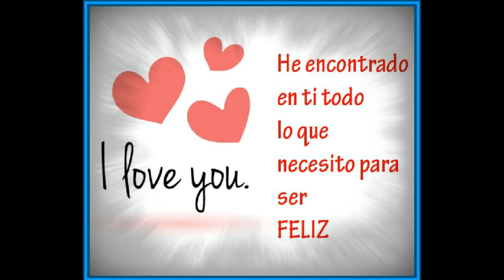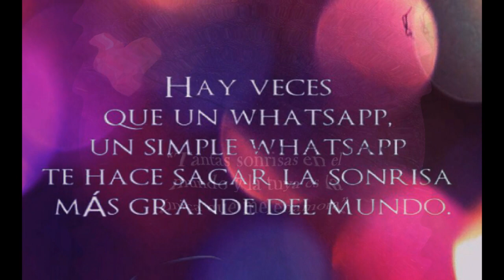Dedicatoria De Amor Para El Hombre Que Más Quiero 😘😎❤